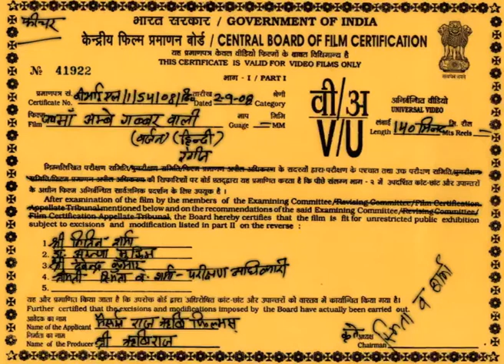Maa Amba Gabbarwali - 1976 - माँ अम्बा गब्बरवाली l Bollywood Devotional Movie l Usha Solanki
Watch
Starring :-  Usha Solanki, Arvind Trivedi, Pushpa Patel, Hansa Rathod, Meghna Roy
Director :- Babubhai Thakkar
Producer :- Babubhai Thakkar
Lyrics :- Kanti Ashok
Singer :- Manna Dey, Asha Bhosale, Mahesh Kanodia, Purshottam Upadhyay, Hansa Dave, Usha Mangeshkar.
Actor :- Usha Solanki, Arvind Trivedi, Pushpa Patel, Hansa Rathod, Meghna Roy

Synopsis :- Director :- Babubhai Thakkar , Producer :- Babubhai Thakkar , Lyrics :- Kanti Ashok
Music :-  Puroshottam Upadhay ,Singer :- Manna Dey, Asha Bhosale, Mahesh Kanodia, Purshottam Upadhyay, Hansa Dave, Usha Mangeshkar.